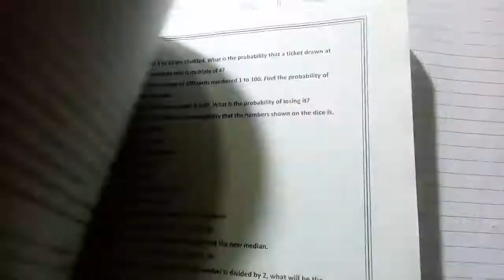Mental Maths (2020-21)class 7 chapter 3. Data Handling. (Q 16 to 17). NCERT. Hindi/English.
Dear  students. I am Hari Sir and you are watching my you tube channel. Chalo Kadam Badhaye. Dear students this video is every students who read in class 7th. So please watch this video and learn how to solve these questions. Please teach the poor students after learning.